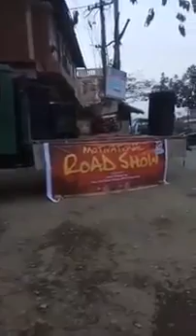Israel phung 12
A live Road show at chengkon pang for Zomi namni